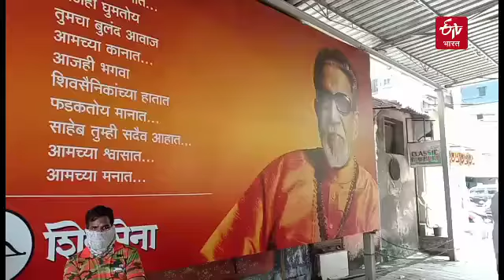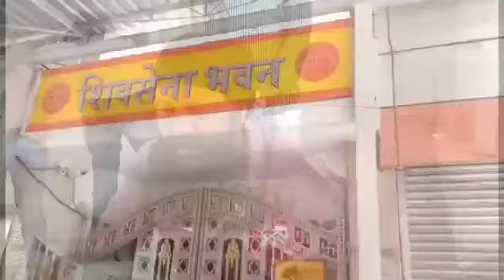नितीन नांदगावकरांचा शिवसेना भवनखाली जनतादरबार सुरू | etv bharat | covid petiont loot